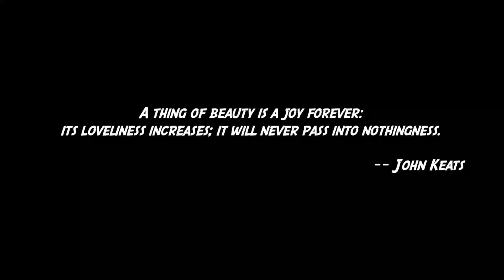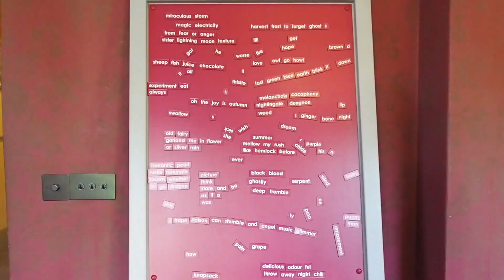Living in the UK 19｜My solo trip to Keats House